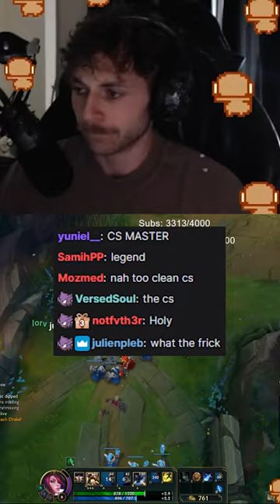CSing Like A PRO!